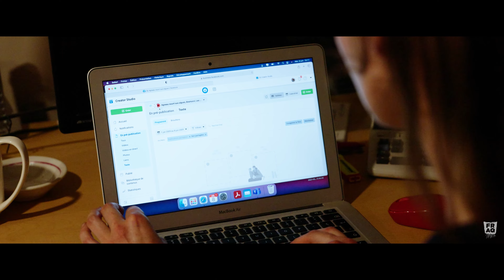VISAGE DE LA RELÈVE - LEÏLA ARBOUR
Venez découvrir un tout nouveau Visage de la relève alors que Leila Arbour de la Ferme Les Bergeries de Margot en Gaspésie, vient nous parler de son grand respect et de son amour pour les animaux. C’est après une formation en agriculture ainsi qu’un BAC en sciences de la consommation, qu'elle s’est dirigée en production ovine. Son élevage d’agneaux conventionnels de même que ceux nourris aux algues rencontrent les normes de la meilleure qualité de l’industrie.

En 2020, comme plusieurs, elle a subi les contrecoups de la pandémie, mais elle a su trouver des solutions innovantes. En faisant de la publicité sur Facebook, Leila a commencé à faire de la vente en ligne. À sa grande surprise, la réponse des consommateurs a été incroyable. Par cet exemple de résilience et d’adaptation au changement, elle souhaite inspirer ses collègues. Elle termine son témoignage en suggérant aux jeunes d’être patients, mais surtout de ne pas négliger l’importance de prendre soin d’eux. Elle nous transmet bien sa passion dans ce très beau portrait d'une relève inspirante.